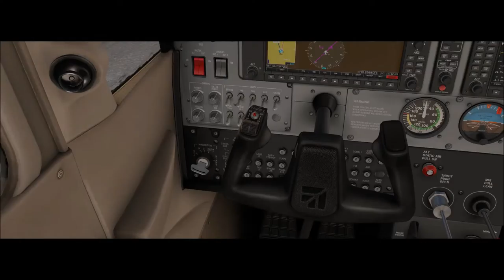X-Plane 11 #112 Cessna 172 Fly Virtual São Paulo (SBSP) Bragança Paulista (SBBP) São Paulo (SBGR)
▬▬▬▬▬▬▬▬▬ஜ۩۞۩ஜ▬▬▬▬▬▬▬▬▬▬
Mais Informações Logo a Baixo
▬▬▬▬▬▬▬▬▬ஜ۩۞۩ஜ▬▬▬▬▬▬▬▬▬▬

✪ Descrição ✪
Proximo destino : Santiago - SCEL